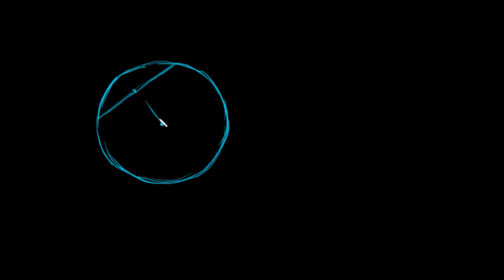დამტკიცება: რადიუსი არის იმ ქორდას მართობული, რომელსაც შუაზე ყოფს